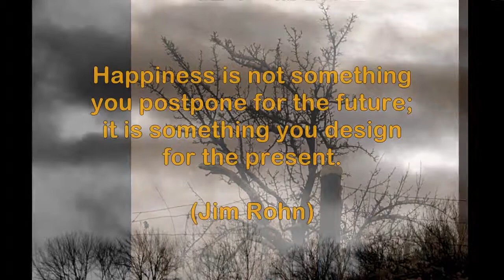Happiness Trail Amid New Snow, Laurel Creek Waterloo Ontario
Located on the edge of Waterloo, Ontario, Canada, the Laurel Creek Conservation Area (1971), intially developed by the Grand River Conservation Authority to control periodic flooding in Waterloo, also provides important functions as a wildlife habitat, recreation, and nature education. This slide show, presenting the Nature Centre in a late-December afternoon approaching dusk, features Laurel Creek and foliage close-ups. The trail taken passes through mature hardwoods, a coniferous plantation, and a tall grass meadow. Pianist-composer David Lanz's "Cristofori's Dream" evokes a mood of gently falling snow. Quotes by the Dalai Lama and Jim Rohn provide philosophical bookends for the theme of happiness.